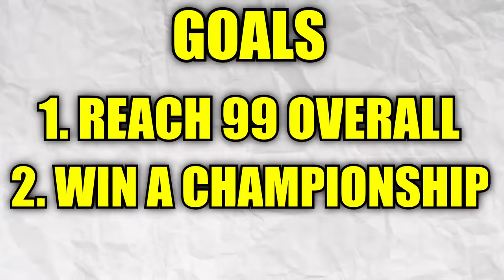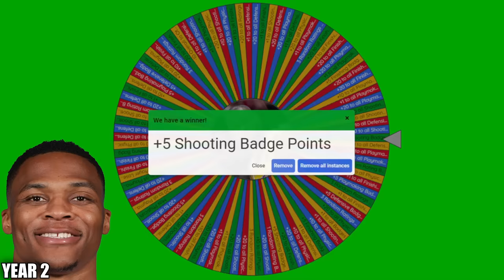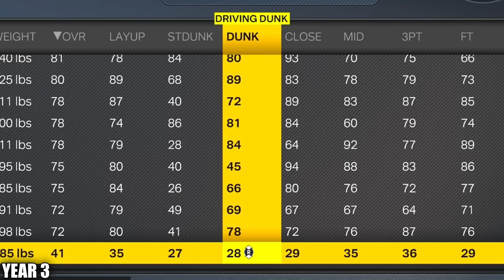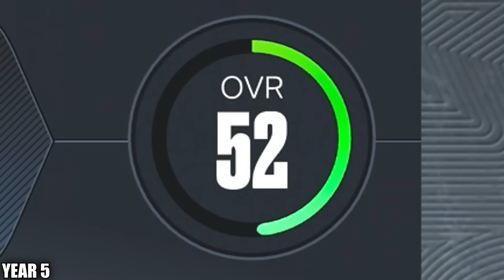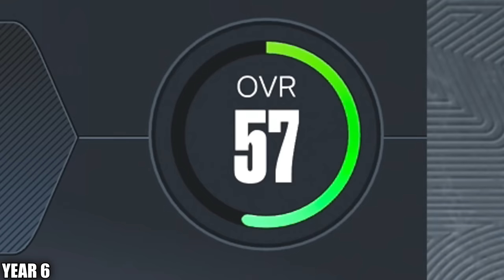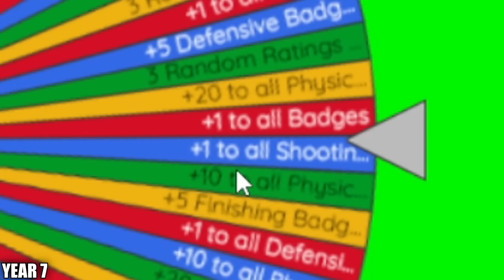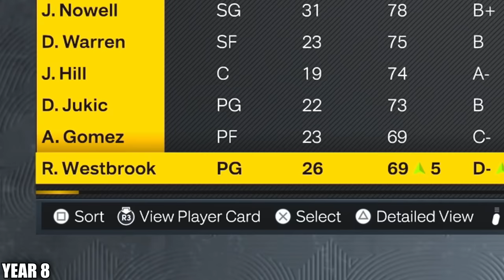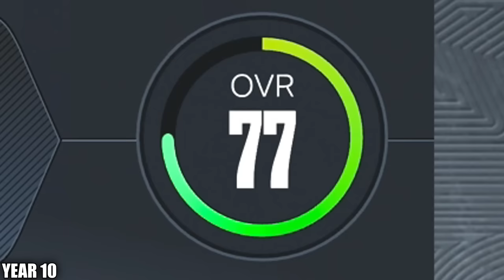First to 99 Overall Wins!